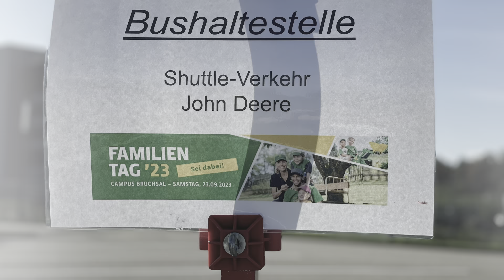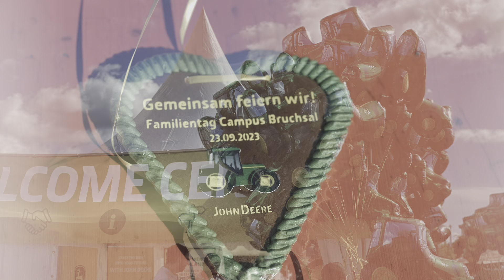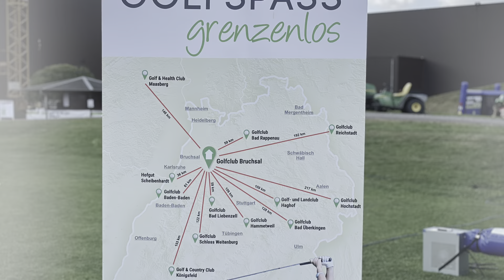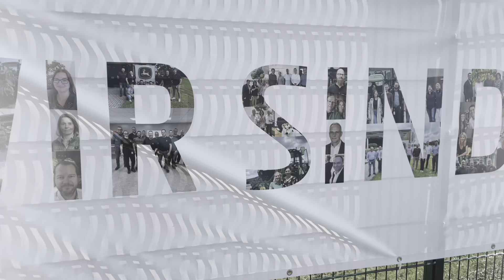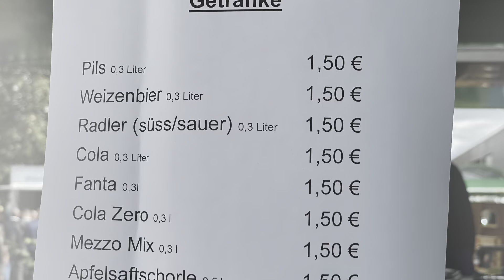23.09.2023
heute war es mal wieder soweit !! Bruchsal machte sich schön für den Famielentag auf dem Campus von John Deere.Es war ein wunderschöner Samstag mit vollem Programm für Gross und Klein.Nach einem Rundgang im Werk konnte man auf dem ganzen Gelände was erleben und entdecken.Auch für Speis und Getränke wurde man super versorgt.Die bekannten Bruchsal Rebels waren am Start und zeigten jedem was für ein klasse Sport Football ist.Insgesamt kann man nur sagen 10/10 besser geht es nicht.

Today it was that time again!! Bruchsal was looking great for the family day on the John Deere campus. It was a wonderful Saturday with a full program for young and old. After a tour of the factory, you could experience and discover something throughout the site. You were also offered food and drinks Great care. The well-known Bruchsal Rebels were at the start and showed everyone what a great sport football is. Overall, you can only say 10/10 it couldn't be better.